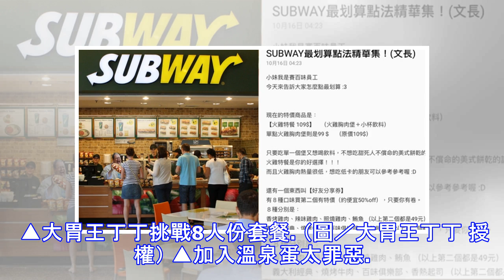挑戰8人份套餐！超狂吃法讓網友看傻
Youtuber大胃王丁丁時常以超狂食量，挑戰大份量料裡，日前他造訪位於嘉義的餐廳，挑戰30分鐘吃完3公斤燒肉丼飯就能免費，這次挑戰的份量相當於八人份，看起來相當驚人，但為了介紹口感，丁丁還特別多點了一碗來介紹，讓網友大讚「超貼心」。計時一開始丁丁就以超快速度狂吃，甚至途中還悠閒的停下來擦擦嘴，讓網友嚇呆，紛紛留言「我光看就飽了」、「丁丁你又讓我餓了啊」、「東西到底吃去哪裡了」。 ▲大胃王丁丁挑戰8人份套餐。（圖／大胃王丁丁 授權） ▲加入溫泉蛋太罪惡。（圖／大胃王丁丁 授權） ▲丁丁在15分完食。（圖／大胃王丁丁 授權） 參考來源